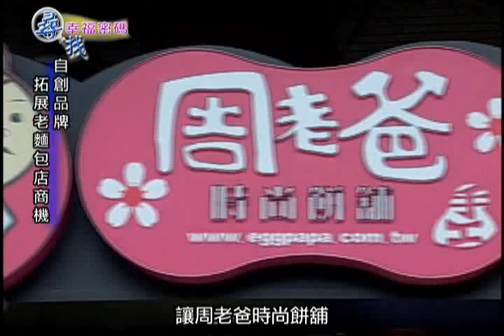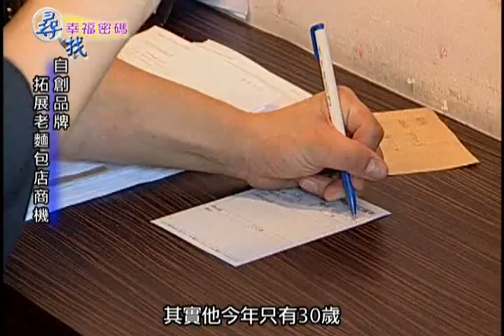大新店採訪-周老爸時尚餅舖(上) 【我是老爸 I'm Daddy】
周老爸時尚餅舖